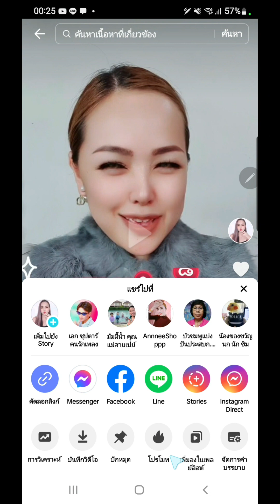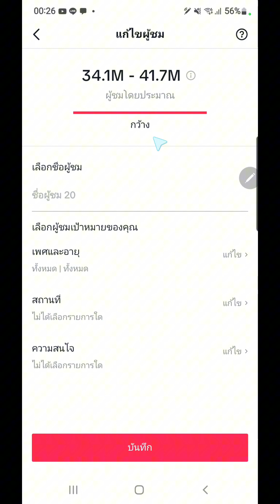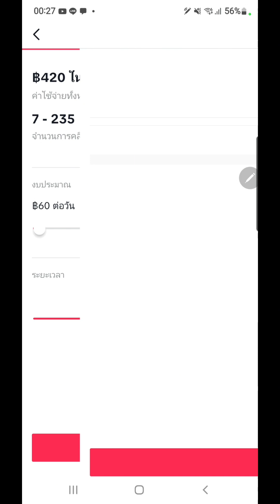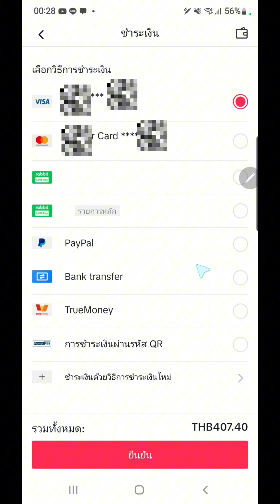วิธียิงแอด TikTok เพื่อให้คนทักข้อความ อย่างง่าย By เจ้าแม่ไอที